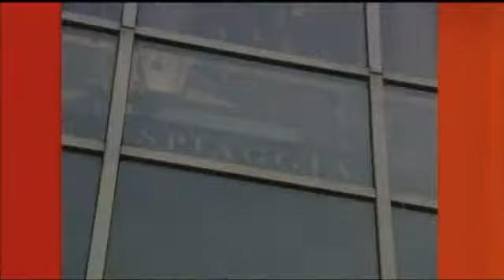S01E12: Check Please Spiaggia 1/29/2002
For more Chicago All-You-Can-Eat Options, Restaurants, Reviews, Menus, and more Spiaggia offers an unparalleled fine dining experience. Chef/Partner Tony Mantuano and his team deliver world-class cuisine.

Near North Side
980 N. Michigan Ave.
Chicago, IL 60611
Premiered 1/29/2002